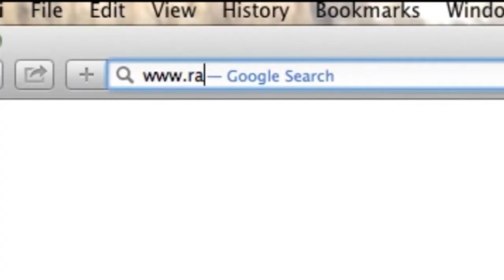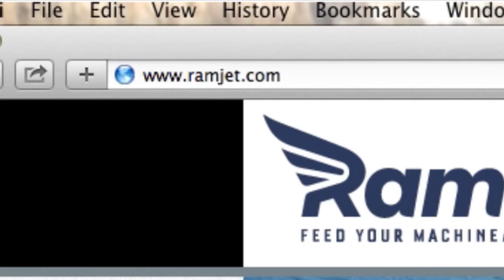Installing DDR2-667Mhz RAM in a Macbook Pro (15 inch)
With a Phillips head screwdriver, ten minutes of time, and Ramjet memory modules, you can easily give your 15" MacBook Pro a boost.  View our installation video and learn how easy it is to install DDR2-667Mhz into your machine.